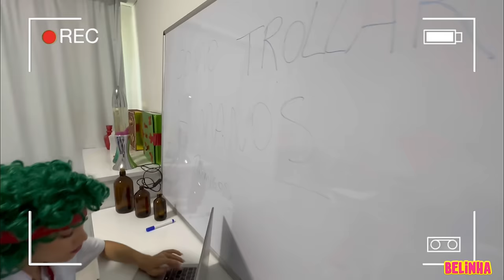INVADIMOS A ESCOLA DE SUPER VILÕES PARA DESCOBRIR QUEM É A AMIGA DA JORKINA QUE NÃO GOSTA DA BELINHA